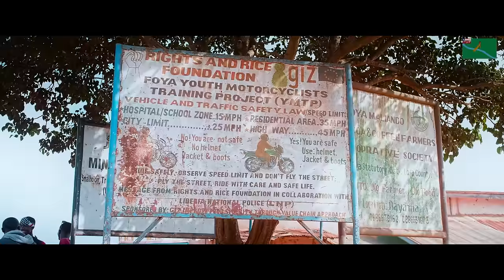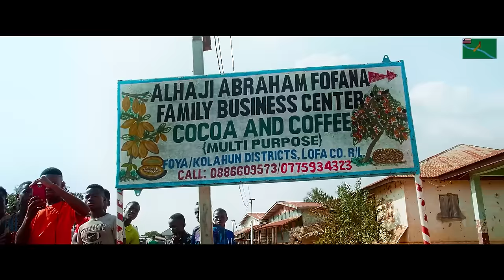Kobazzie, CIC, Gracie, Barsee, Stunna - We ready ooh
A motivational song for the County of Lofa